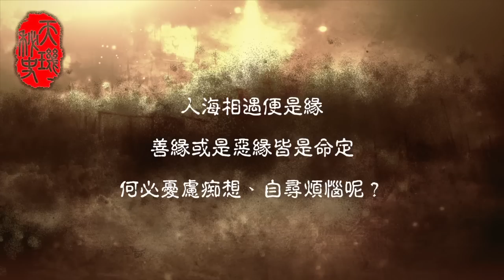寒山潛龍 - 天璣秘史 - 人海相遇便是緣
TVB劇集《寒山潛龍》- 天璣秘史 - 人海相遇便是緣

WeChat: "TVB_Official"